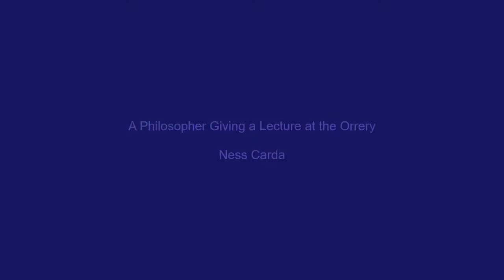An explanation of Wright's A Philosopher Giving a Lecture at the Orrery